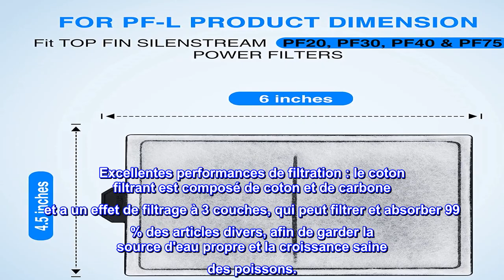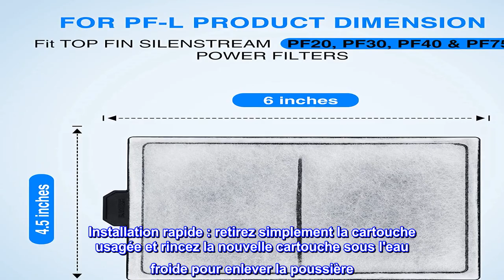Bon produit - HiTauing Lot de 6 cartouches filtrantes PF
Compatibilité élevée : la taille spécifique de notre cartouche filtrante pour aquarium est de 15,2 cm de long x 11,4 cm de large. Elle est très adaptée aux filtres électriques Top Fin PF20, PF30, PF40 et PF75. Avec cette cartouche filtrante pour aquarium, vous pouvez garder l'eau de votre aquarium saine à chaque instant. Il contient 6 paquets de cotons filtrants pour aquarium, que vous pouvez changer toutes les 2 à 4 semaines.
Excellentes performances de filtration : le coton filtrant est composé de coton et de carbone et a un effet de filtrage à 3 couches, qui peut filtrer et absorber 99 % des articles divers, afin de garder la source d'eau propre et la croissance saine des poissons.
Remplacement à long terme du filtre d'aquarium : selon le test, le coton filtrant a déjà résisté à trop d'articles divers pendant pas plus de quatre semaines, vous devez donc le remplacer par un nouveau pour garder la source d'eau saine et propre. fois. Suggérer de changer la cartouche filtrante toutes les 2 à 4 semaines.
Installation rapide : retirez simplement la cartouche usagée et rincez la nouvelle cartouche sous l'eau froide pour enlever la poussière. Après le rinçage, insérez la cartouche dans la chambre du filtre pour protéger la santé et la sécurité de vos poissons à tout moment.
Service après-vente de haute qualité : HiTauing produit des cartouches filtrantes de haute qualité pour filtre d'aquarium et occupe une position de leader dans la qualité et le savoir-faire de tous nos produits. Nous maintenons un processus de contrôle qualité approfondi pour garantir la compatibilité avec les filtres de puissance TOP FIN PF20, PF30, PF40 et PF75. Si vous avez des questions, n'hésitez pas à nous contacter !
Bon produit
Fonctionne très bien. Bonne taille, facile à mettre en place, pas de plis